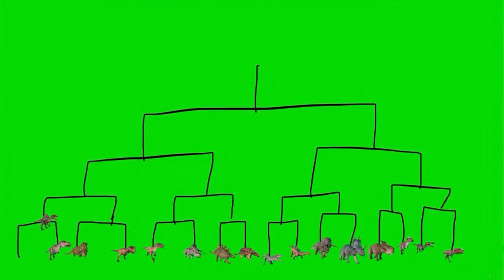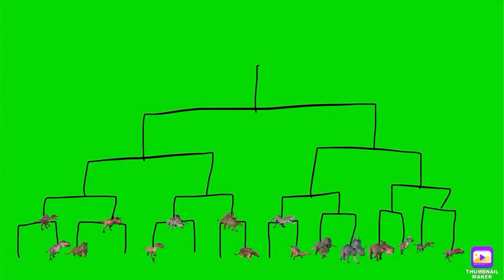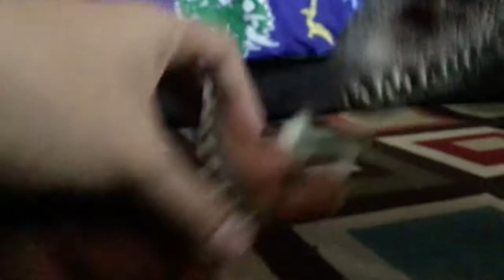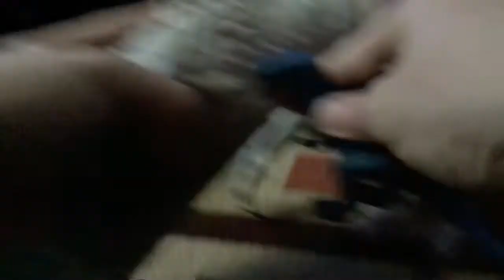Dinosaur Tournament Battle ~ Season 8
The Dinosaur Tournament Is Battling Out For Eighth Time, 16 Dinosaur are Facing Off To See Who Will Win.

Index:
00:00 Intro
00:49 Spinosaurus vs Acrocanthosaurus
01:46 Sinoceratops vs Carnotaurus
02:30 Nasutoceratops vs Velociraptor
03:17 Euoplocephalus vs Stegosaurus
03:57 Indominus Rex vs Kentrosaurus
04:56 Triceratops vs Styracosaurus
05:42 Pachyrhinosaurus vs Pachycephalosaurus
06:21 Baryonyx vs Ceratosaurus
07:01 Carnotaurus vs Spinosaurus
07:51 Nasutoceratops vs Stegosaurus
08:25 Indominus Rex vs Triceratops
09:01 Pachyrhinosaurus vs Baryonyx
09:34 Spinosaurus vs Nasutoceratops
10:46 Indominus Rex vs Pachyrhinosaurus
11:29 Spinosaurus vs Indominus Rex
12:44 Winner!

By Dark Fantasy Studio:
Skyline

Inspiration By:
Exard Flix